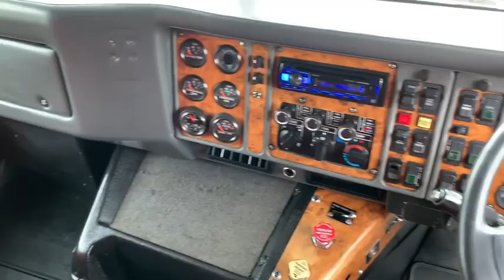1996 INTERNATIONAL TRANSTAR_4700 Truck sales, Melbourne, Sydney, Adelaide, Gosford, Mt Gambier, NSW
Used 1996 INTERNATIONAL TRANSTAR_4700 available in Laverton North, Victoria at Adtrans Used Trucks Victoria. Servicing the Melbourne, Sydney, Adelaide, Gosford, Mt Gambier, NSW area.

Adtrans Used Trucks Victoria
 Cnr Raymond and Boundary Rd
Laverton North VIC 3026